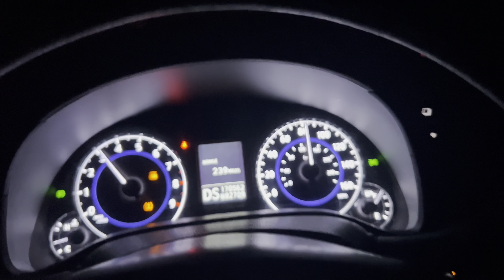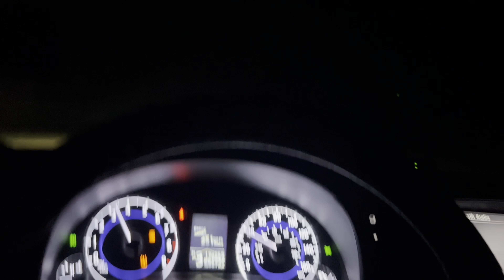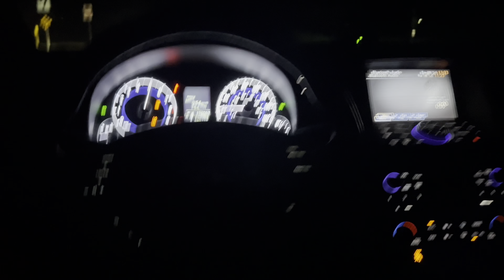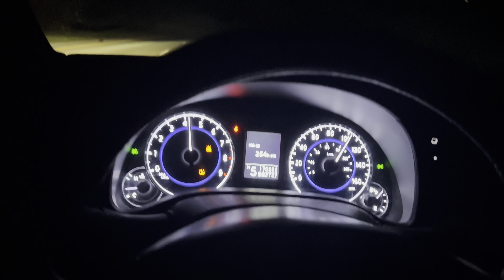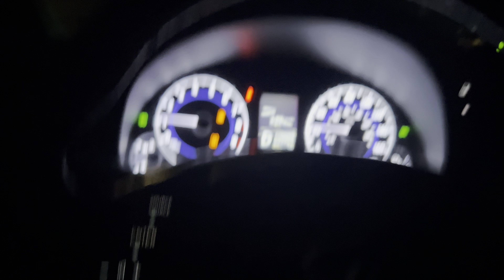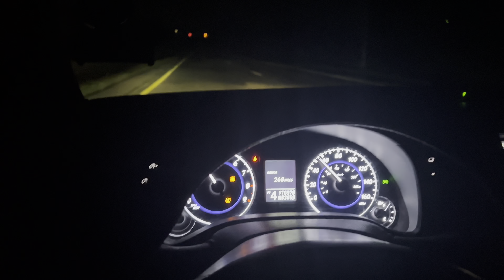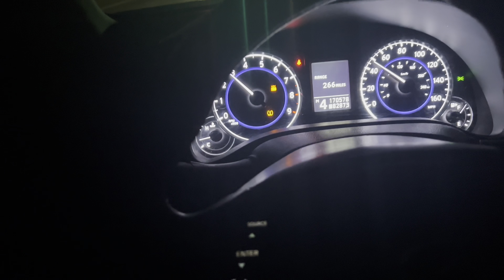MY INFINITI G37X W/ INTAKES AND EXHAUST VS TUNED INFINITI G35 VS STOCK G37X